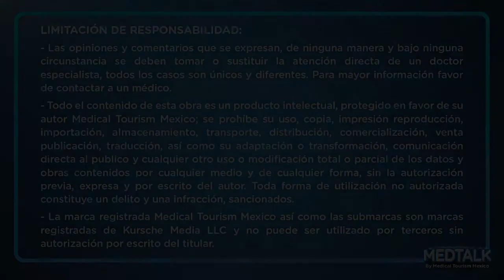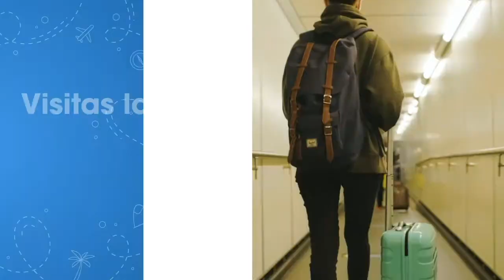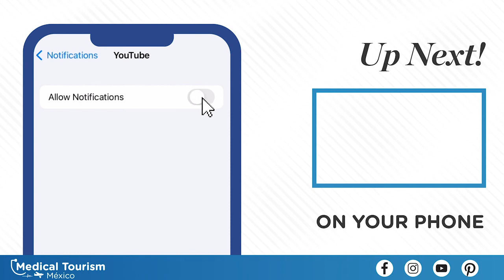Hysterectomy In Mexico - MedTalk Podcast S1 - EP15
More information about the topic

Explore the various factors impacting the uterus that may necessitate a hysterectomy, alongside the diverse surgical approaches and technologies employed in this procedure. Join us in conversation with Dr. Brenda Sánchez, a distinguished gynecologist practicing in Mexico City, specializing in minimally invasive surgery.

A hysterectomy, the surgical removal of the uterus, is indicated for various gynecological conditions, including uterine fibroids, endometriosis, adenomyosis, pelvic organ prolapse, and certain gynecologic cancers. Dr. Sánchez provides insights into these conditions and their impact on uterine health, emphasizing the importance of individualized treatment plans tailored to each patient's needs.

Don’t forget to check our product recommendations for your surgery.

0:00 Intro
0:23 Introduction to episode
1:07 Introduction to doctor
5:50 General information
13:55 Genetic cases
15:37 Cancer Origin
17:03 VPH vaccine
26:41 Hormones
30:30 First visit
33:50 Conclusions